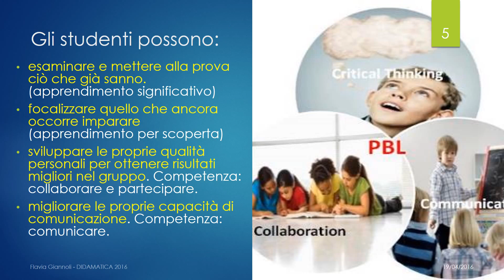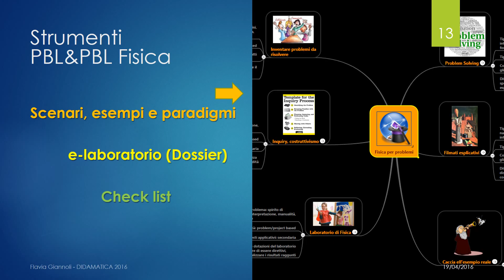Didattica per problemi - Didamatica 2016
Il presente contributo vuole supportare l’approccio formativo basato sulla didattica orientata ai problemi come efficacie modalità per innovare i processi di apprendimento e promuovere negli alunni la resilienza, cioè la capacità di risolvere con efficacia le problematiche e sollecitazioni contrastanti e disordinate del mondo globalizzato e tecnologico che ci circonda. Emerge l’utilità dell’approccio didattico Problem Based ed ancor di più della sua evoluzione secondo modalità più progettuali e strutturate: il Project Based Learning (PBL). Viene quindi presentata un’esperienza formativa online che risponde alla forte necessità di formazione degli insegnanti su questi temi: “PBL & PBL nella didattica”.